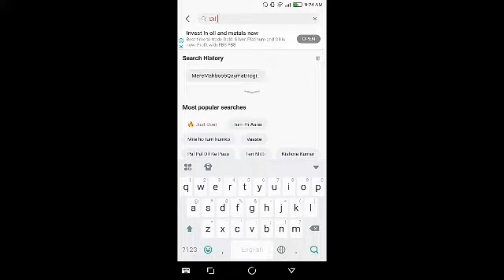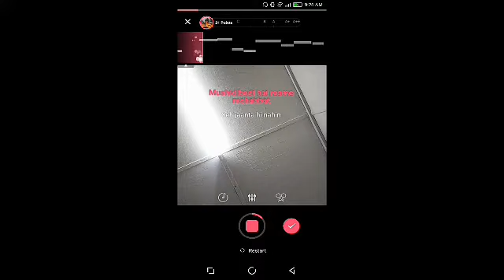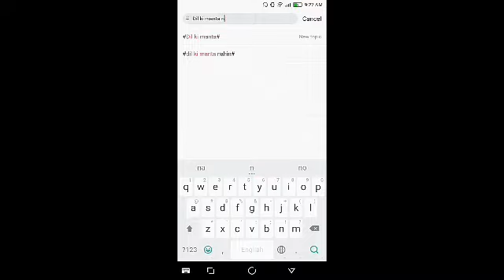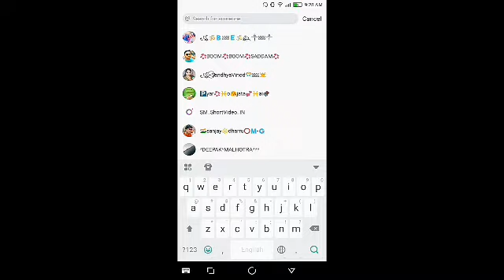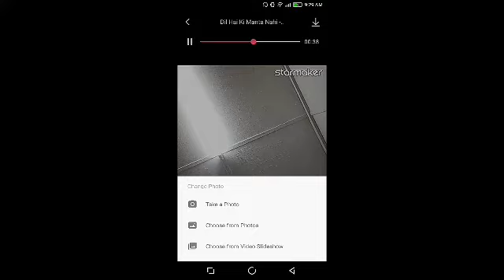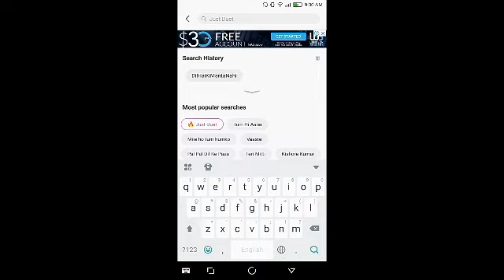How To Make Video Song On Starmaker I Starmaker Par Video Gaana Kaise Gaye I Tips I April 9, 2020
Hi Friends,

is video me aapko bataya gaya hai ki starmaker par video song kaise record kare, umeed hai aapko ye video pasand aayegi.

comment, news reporting, teaching, scholarship and research. ... Non-profit,